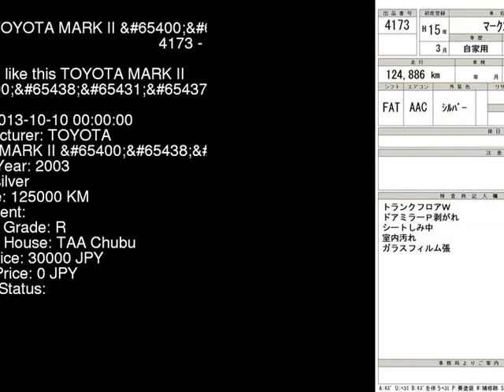2003 TOYOTA MARK II GX110 - Japanese Used Car For Sale Japan Auction Import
2003 TOYOTA MARK II  GX110 - Japanese Used Car For Sale Japan Auction Import GX110,TOYOTA,MARK_II,jdmvip,vip,jdm,cars,japan,jdmvip.com,japanesecars,usedcars Japanese Used JDM Car For Sale At Auction in Japan for Import